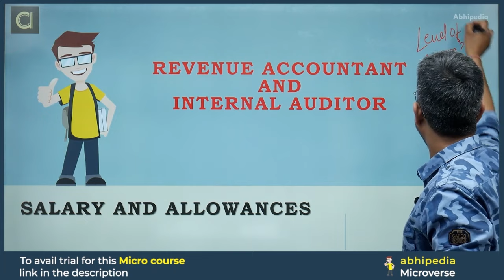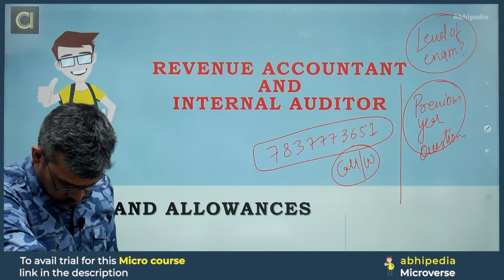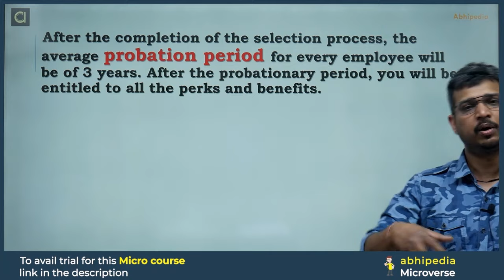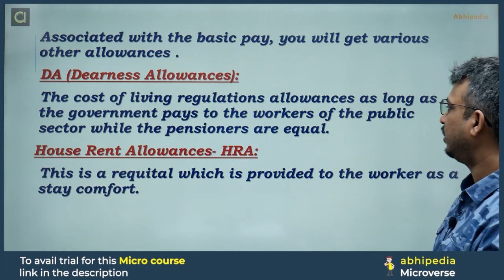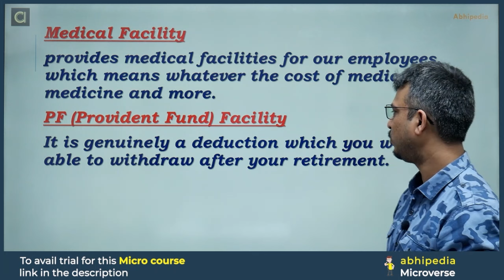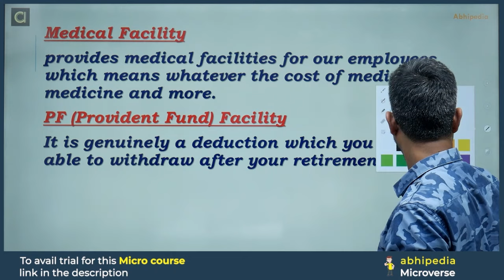PSPCL Exam 2024 | Revenue Accountant & Internal Auditor | Salary & Allowances | abhipedia